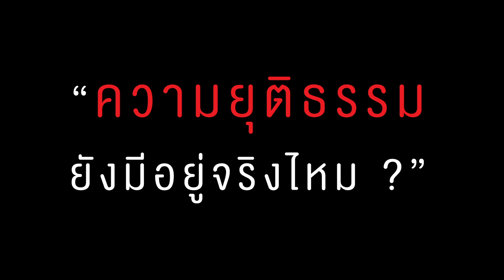Teaser MV ยุติ-ธรรม - TaitosmitH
ยุติความเป็นธรรมอันจอมปลอม.

ดู MV เพลง ยุติ-ธรรม - TaitosmitH
เพลงประกอบหนังเรื่อง " คืนยุติ-ธรรม "
พร้อมกันเวลา 6 โมงเย็น วันศุกร์ที่ 24 กรกฎาคม